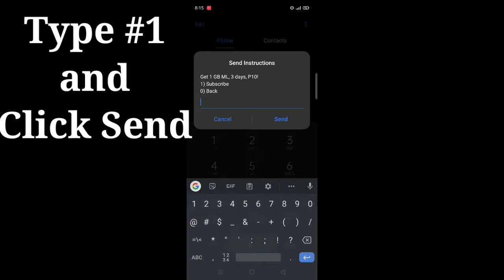ML10 1GB for 3days